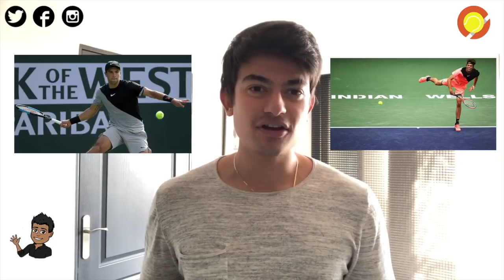IW 2018 : Roger Federer sans concurrence ?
Indian Wells, le premier Masters 1000 de l'année nous réserve beaucoup de surprises ! La preuve, le tournoi a commencé depuis 1 semaine et beaucoup de têtes de série ont déjà disparu. En 1/8 chez les hommes, on retrouve seulement 4 des 16 premières têtes de série encore en course. Chez les femmes, il en va de même, en 1/4 avec 3 des 8 premières têtes de série. Roger Federer a une voie royale pour aller décrocher son 6ème trophée en Californie. Méfiance tout de même à Juan-Martin Del Potro qui est lui aussi très en forme ! Novak Djokovic, lui, n'a pas réussi son retour avec une élimination d'entrée contre Taro Daniel !

Chez les femmes, Serena Williams a rassuré mais s'est inclinée contre sa soeur Venus. Carolina Garcia n'a pas réussi à surpasser Kerber. Simona Halep toujours en forme ! On revient sur le début de tournoi d'Indian Wells !